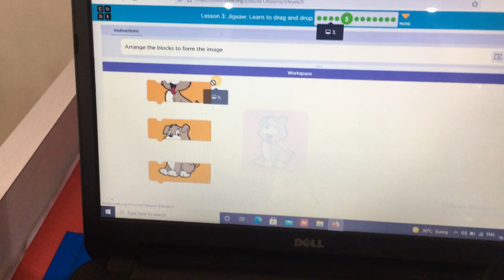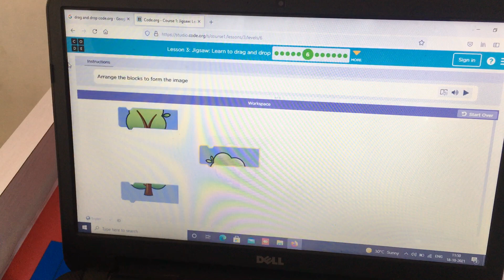Drag and Drop Jigsaw Puzzle Explained By Jeet Godhaniya From RoboFunLab Porbandar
In this lesson students learn about how to arrange the images using Drag and drop.